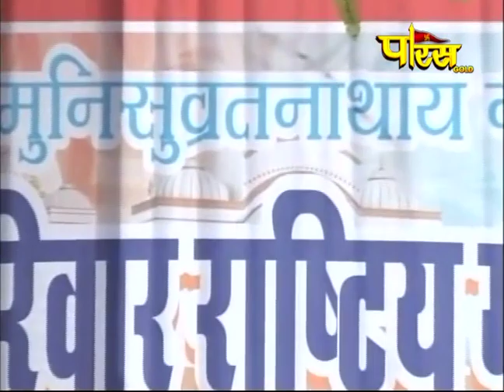Shri Swasti Bhushan Mata Ji | Swastidham Part-3(Jahazpur,Rajasthan)|Datee:-2/12/18